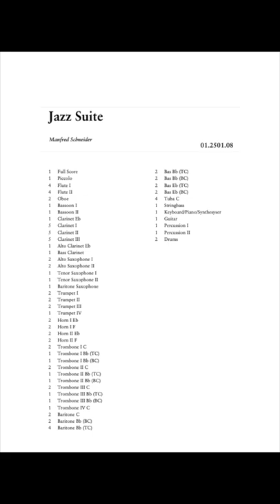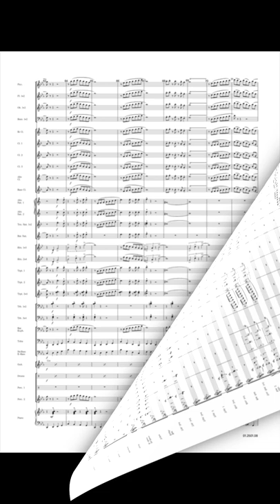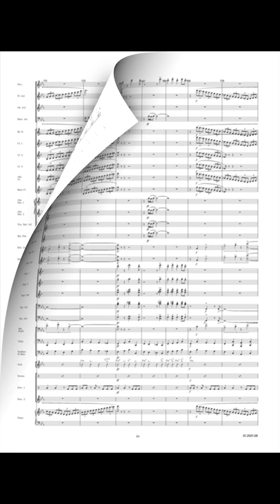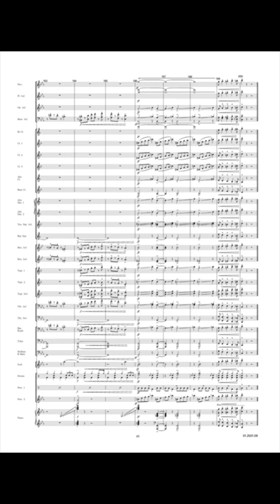Jazz Suite - Manfred Schneider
The German composer and arranger Manfred Schneider has been playing for many years with the military band Heeresmusikkorps 300 at Cologne. In the meantime he got a reputation as composer of light symphonic music for concert band in Germany and abroad. In the Molenaar Edition catalogue you find already several of his compositions, such as Upside Down, Song of Freedom, the rhythmical study Rock and Go and the most popular Rock Symphonie. Schneider is well at ease in today's musical styles and this time he was inspired by jazz music. The three-part Jazz Suite starts with a nice jazz waltz; the more quiet second part is a fine jazz ballad, whereas the final part is an exuberant jazz samba. A com-plete percussion section and a piano will provide the typical jazz spirit.

Banda Sinfonica Portuguesa, conducted by Francisco Ferreira. Produced by AfinAudio